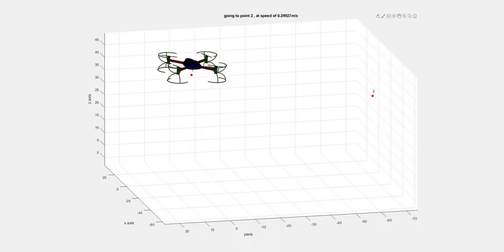3D simulation of Drone in matlab using PID Controller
🎊Welcome to todays tech.. this video is about " Full inverse kinematics (6 degrees of freedom), controlled by PID from point 0 to 1, to 2  "
Credit: Lateef Kareem

Regards
TODAYS TECH